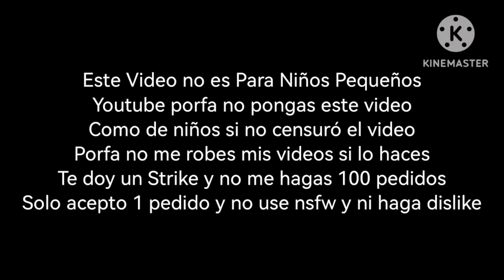[FALSO] Pantalla AntiPirateria de Canal de Las Estrellas (México, 2010)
ESTE VIDEO NO ESTA HECHO PARA NIÑOS! YOUTUBE, NO LA MARQUE COMO HECHO PARA NIÑOS! Ademas, recuerde no robar mis videos ni hacer tantos pedidos ni bombadiar con dislikes ni comentar nsfw

En 2010 una persona de 30 años quería ver Las Estrellas pero DirecTv no tenía ese canal. Eso Resultó una Pantalla AntiPirateria que apaga su tele debido a esos sustos y compra un cable legal para ver Las Estrellas

Creditos: @DNMKTAP @Ale-cf7xy y @PocoFanGigaPocoFan

Gracias a  @TheBestBuyChannel528

Escenas de Castigos y DirecTV por @TABCC5282